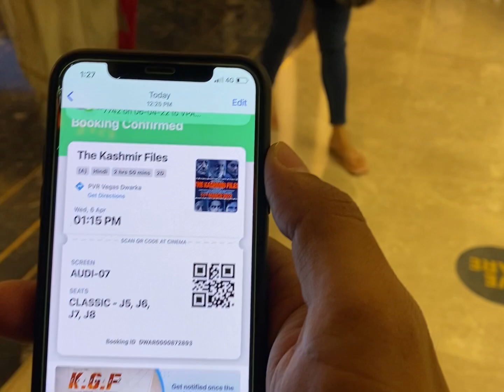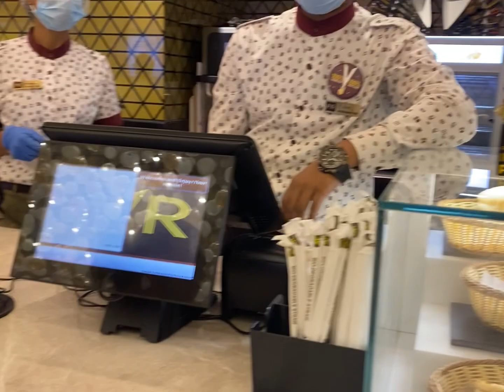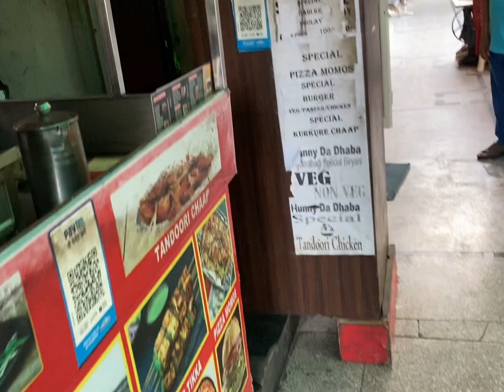The Kashmir files review...?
Hey everyone I hope everything is good around you .